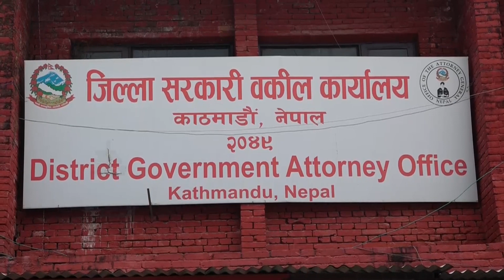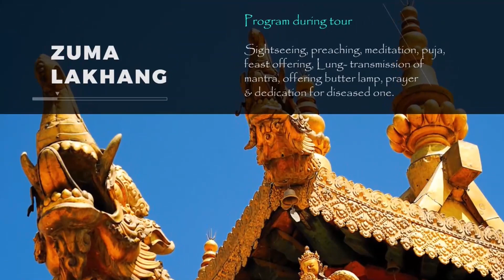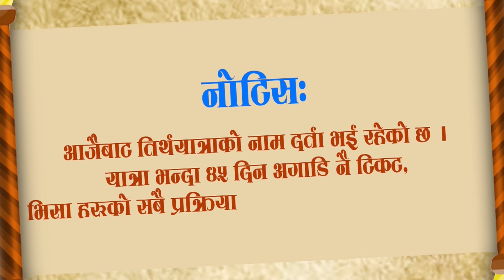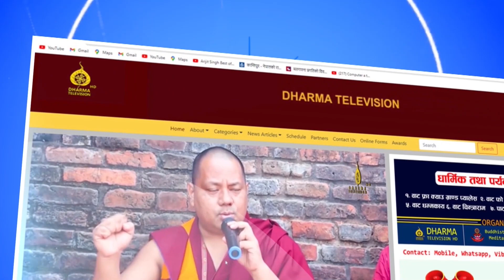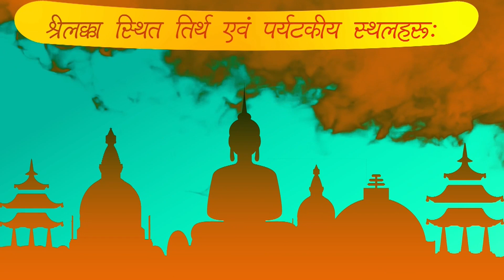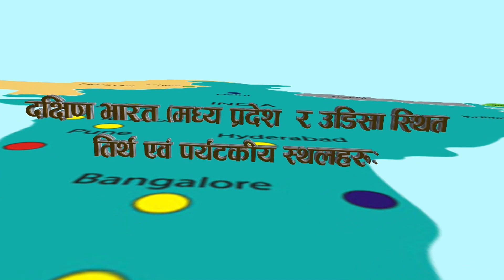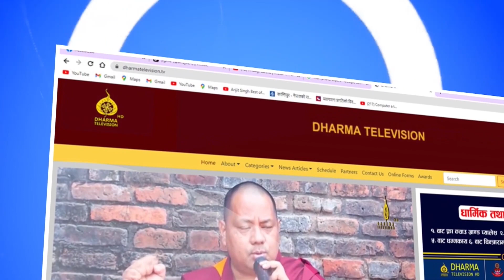संयुक्त समाचार | ८ जेठ २०८०, सोमवार | Collective News | 22 May 2023 | Dharma TV